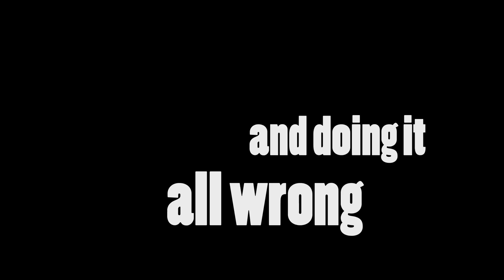How to Change the World - Trailer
Official trailer for 'How to Change the World', a feature film about two co-workers who decide they've had enough of the world sucking, and want to do something about it.